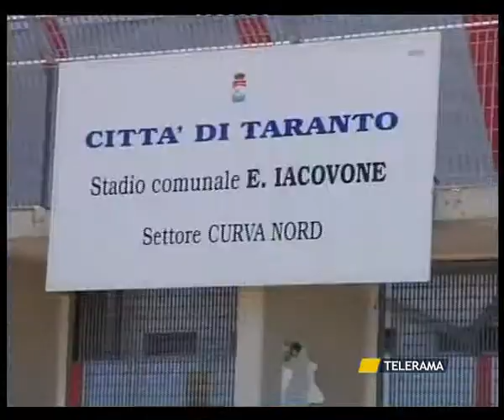SVZ TARANTO STEFANO SU CALCIO 30 GIUGNO